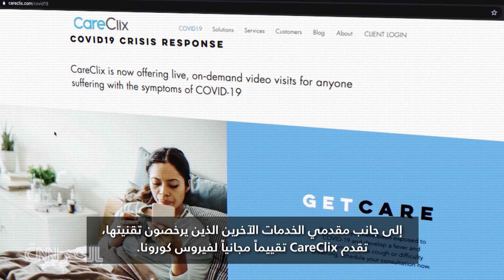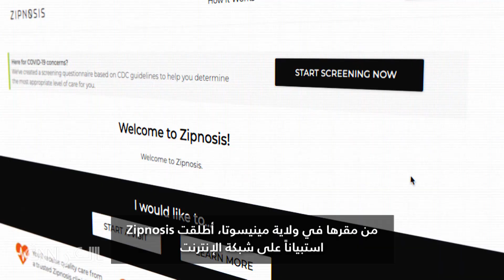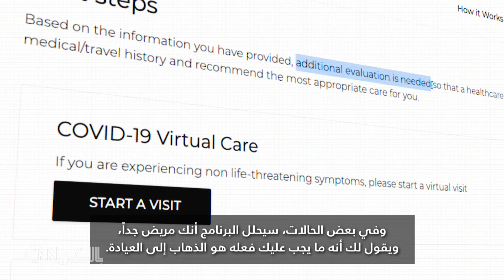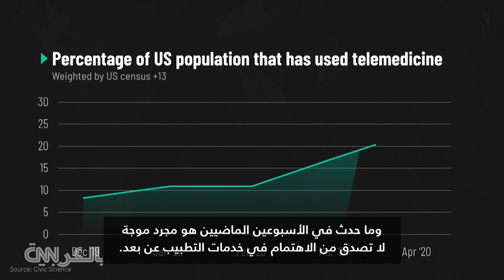كيف أنعشت جائحة كورونا تقنيات التطبيب عن بعد؟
تقنيات التطبيب عن بعد ليست جديدة، لكن جائحة فيروس كورونا تسببت في تفجر عدد المستخدمين الجدد على منصاتها. ولكن السؤال هو، هل ستستمر هذه الشعبية المكتشفة حديثاً في عالم ما بعد القضاء على الوباء؟